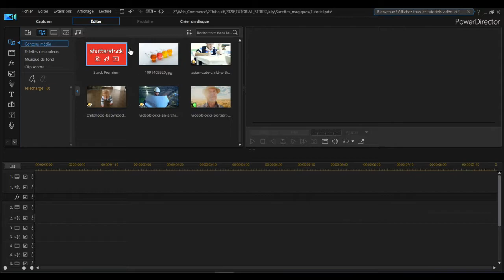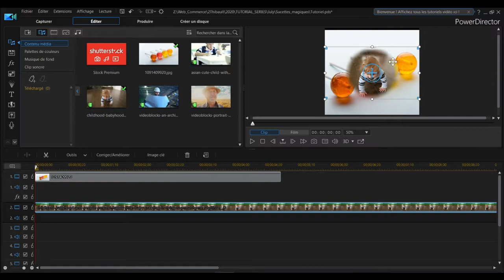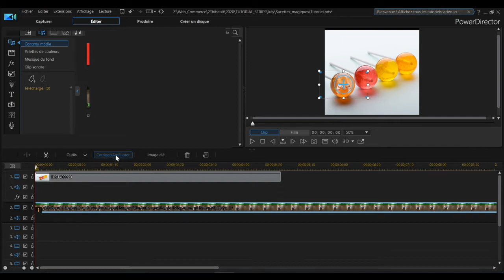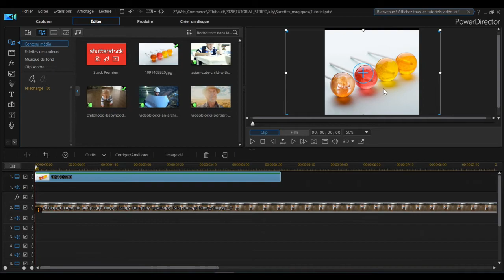Portrait de famille original avec PowerDirector de CyberLink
Dans ce tutoriel avec interface et voix-off en Français, découvrez comment à partir d'un simple objet (ici des sucettes) vous pouvez créer une vidéo originale de votre famille en utilisant le concepteur de masque, le mode de fusion et les modèles LUT afin de créer un effet réaliste d'intégration de votre vidéo dans cet objet.